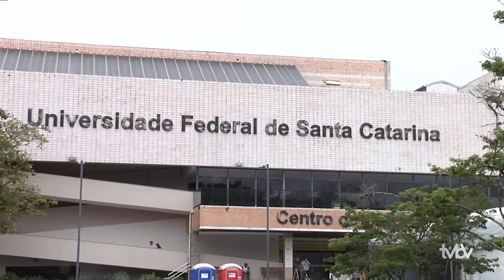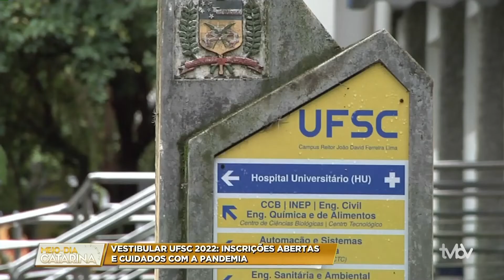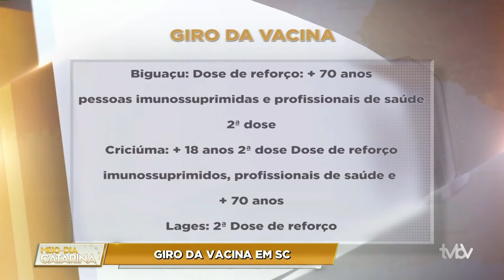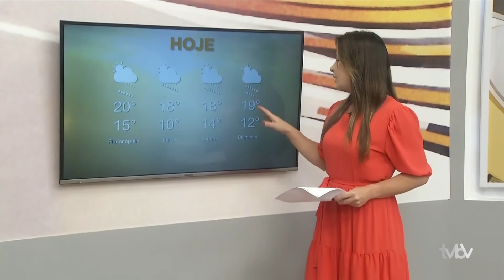Bloco 01 | Meio Dia Catarina (18/10/2021)